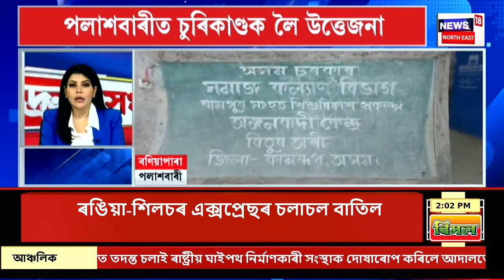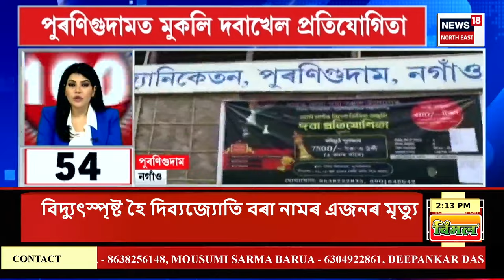SPEED NEWS : গোলাঘাটৰ আদালতত দাখিল দেৰগাঁৱৰ বছাভৰলুৱাৰ ট্ৰেজেডীৰ চাৰ্জ শ্বীট | Assam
SPEED NEWS | গোলাঘাটৰ আদালতত দাখিল দেৰগাঁৱৰ বছাভৰলুৱাৰ ট্ৰেজেডীৰ চাৰ্জ শ্বীট
* চাৰ্জ শ্বীটত খোল খালে ৰাষ্ট্ৰীয় ঘাইপথ নিৰ্মাণকাৰী প্ৰতিষ্ঠানৰ স্বৰূপ
* তিনিচুকীয়াত পাষাণ পিতৃয়ে প্ৰাণ ল’লে ৪মহীয়া দেৱশিশুৰ